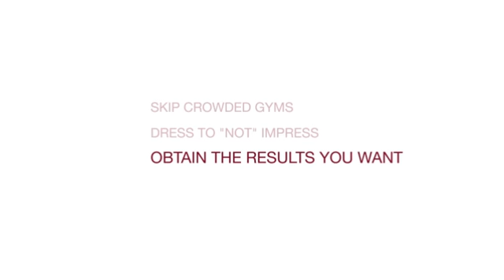Fitness Coaching - Commit 2 Suceed animated commercial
Animated commercial of how it works